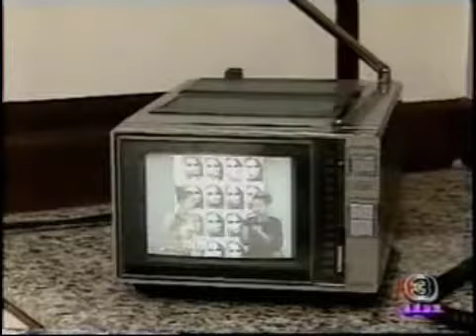รักเล่ห์เพทุบาย EP.4 (3_7)